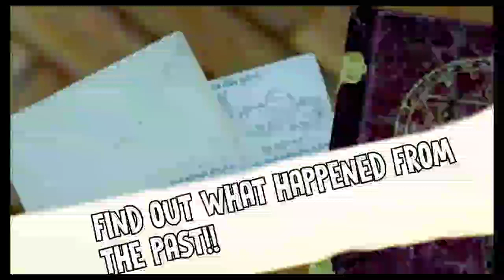Ice Scream 5 Playstore Image Concept!!! | Ice Scream 5 Secret! ( fanmade )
first image by
DH ANIMATION

image Instagram tag - Cici.com